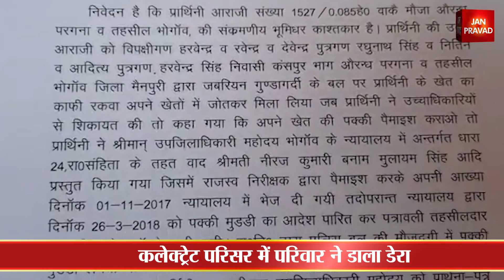3 दिनों से ट्रैक्टर ट्राली में भूखे-प्यासा पड़ा है परिवार...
मैनपुरी में दबंगों का
परिवार गांव से पलायन करने पर मजबूर
कलेक्ट्रेट परिसर में परिवार ने डाला डेरा
भूखे प्यासे काटे रहें दिन और रात